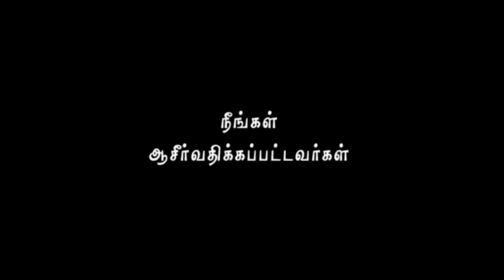AFT Church | Nambikkai TV - 11 MARCH 19 (Tamil) | Rev. Sam P. Chelladurai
Series: Amazing Grace
Title: Kirubaiyil Vazhvathu
Date: 11 March 2019
Speaker Name: Rev. Sam P. Chelladurai
Language: Tamil